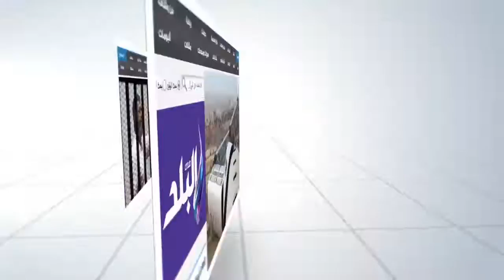بعد 10 ايام .. مأساة مركب الوراق مستمرة .. اسرتان تبحثان عن جثتى طفل وربة منزل غارقين